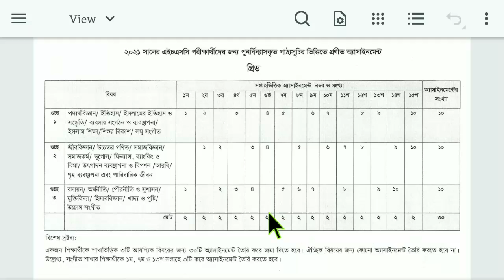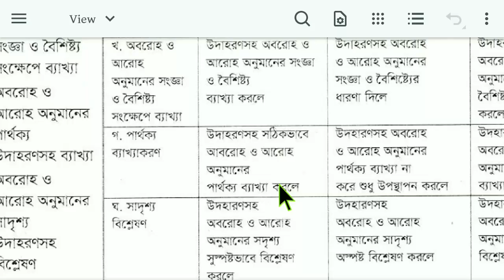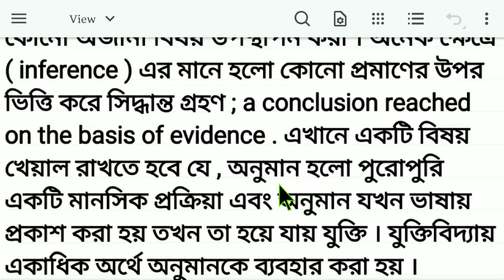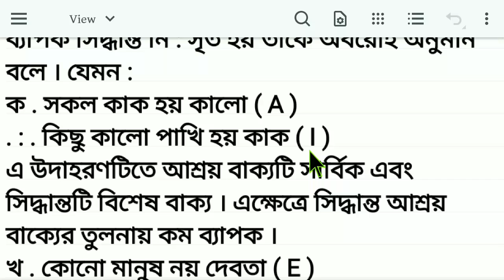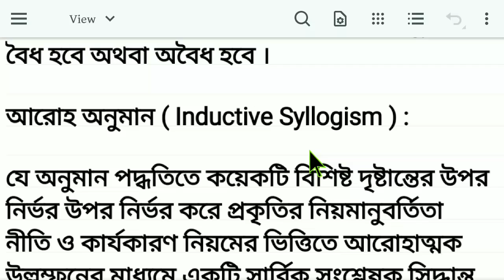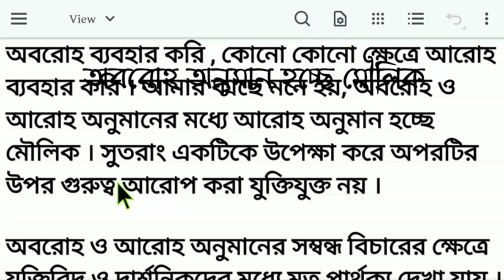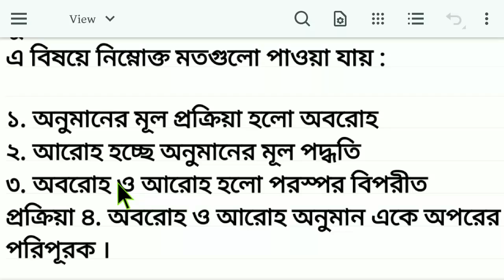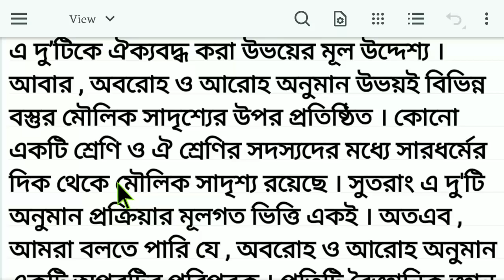HSC assignment 2021 7th week logic || যুক্তিবিদ্যা ১ম পত্র hsc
HSC assignment 2021 7th week logic || HSC Assignment 2021 Logic 7th Week || যুক্তিবিদ্যা ১ম পত্র hsc 2021

HSC assignment 2021 5th week logic || HSC Assignment 2021 Logic 5th Week || যুক্তিবিদ্যা ২য় পত্র

HSC assignment 2021 5th week civics || HSC Assignment 2021 Civics Answer | পৌরনীতি ও সুশাসন ২য় পত্র

HSC Assignment 2021 5th Week Question || HSC 2021 5th Week Assignment || Assignment HSC 2021 5th Week

(সকল বিষয়ের উত্তর একসাথে)

(সপ্তাহ ভিত্তিক প্লেলিস্ট)

2021 hsc assignment
hsc assignment
assignment 2021 hsc
2021 hsc assignment answer
assignment 2021
২০২১ সালের এইচএসসি এসাইনমেন্ট
hsc 2021
২০২১ সালের এইচএসসি অ্যাসাইনমেন্ট
hsc assignment 2021 solution
2021 assignment
hsc assignment answer
hsc assignment 1st week
2021 assignment hsc
এ্যাসাইনমেন্ট ২০২১
২০২১ সালের hsc এসাইনমেন্ট
hsc 2021 assignment bangla
২০২১ সালের এসাইনমেন্ট
hsc assainment 2021
এসাইনমেন্ট এইচএসসি ২০২১
assignment class 12
assignment hsc
assignment
assignment for hsc 2021
assignment of hsc 2021
hsc প্রথম সপ্তাহের এসাইনমেন্ট
mechanical engineering
hsc 2021 history assignment answer
২০২১ সালের এইচএসসি অ্যাসাইনমেন্ট
2021 সালের এইচ এস সি পরীক্ষার এসাইনমেন্ট
২০২১ সালের এসাইনমেন্ট
এইচএসসি এসাইনমেন্ট
এসাইনমেন্ট
অ্যাসাইনমেন্ট